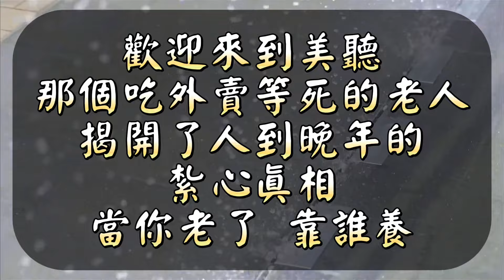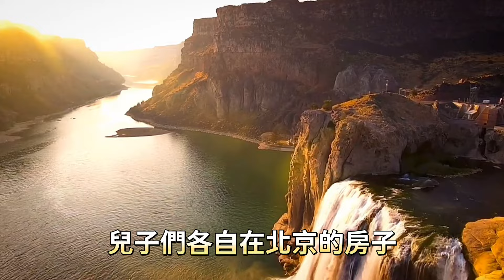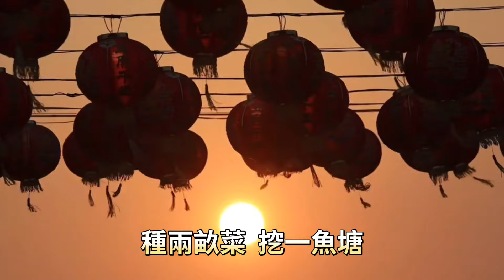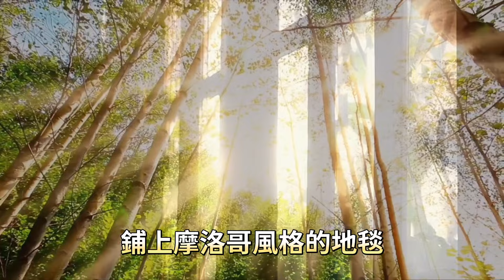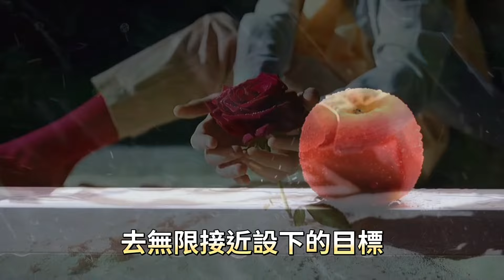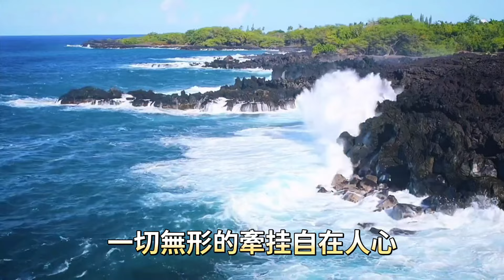那個吃外賣等死的老年人，揭開了人到老年的紮心真相：當你老了，靠誰養？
與「那個吃外賣等死的老年人，揭開了人到老年的紮心真相：當你老了，靠誰養？」相關內容：

人生在世，不可避免地要與人交往，要處理好人際關係，一定要記住這三句話。

如果你身邊有這3種「好心人」，請一定要盡快遠離，才能不被「好心」綁架，讓自己掌控自我的生活。

當你正在遭遇人生低谷，不妨認真聽聽孫悟空的這四句話，也許會覺得豁然開朗。